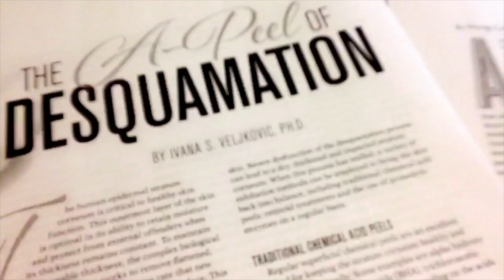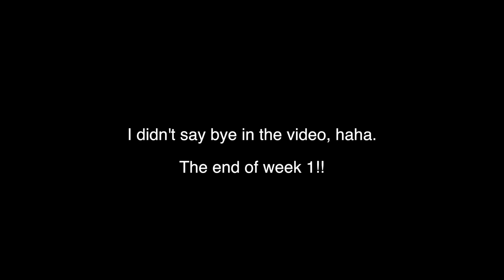Week 1 Esthetics School Vlog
Read below if you want a hug ◕‿◕

❃ We can be friends ❃
VSCOcam ↠ katieelee.vsco.co
Kik ↠ katieluvbugg
Snapchat ↠ katieluvbugg

ღMwahღ

-FTC: Everything in this video was purchused by me